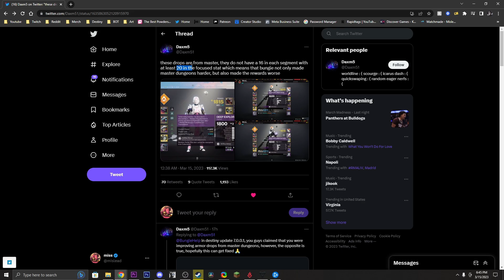DO NOT Farm Duality For Artifice Armor...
I'm Officially Partnered With AdvancedGG THE ONLY clinically proven gaming supplement shown to improve gaming performance... They have tons of flavors and drinks & It is sugar-free, vegan-friendly, and keto friendly. and MUCH MORE.. Use My

I Stream Almost every day, If You Want To See Any Of The Things I Do But Live? Check It Out

If you liked this video or want to see more of me consider following: